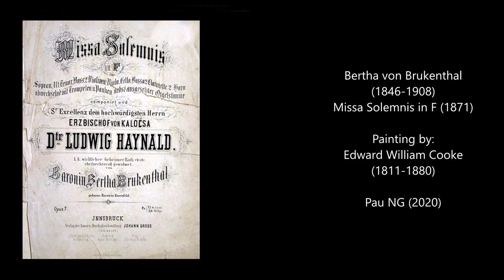Bertha von Brukenthal (1846-1908) - Missa Solemnis in F (1871)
Composer: Bertha von Brukenthal (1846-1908)
Work: Missa Solemnis in F (1871)
Performers: Szent Cecіlіa kórus és kаmаrаzenekаr; Mіklós Nοémі (organ); Pοtyó lstván

Painting: Edward William Cooke (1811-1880) - Venice. Sunset behind the church of Santa Maria Della Salute

Bertha von Brukenthal [von Rosenfeld]
(Wien, 14 March 1846 - Gainfarn, 18 July 1908)

Austrian composer. Born Bertha von Rosenfeld, she was the youngest daughter of the civil servant Karl Ludwig Freiherr Czekelius von Rosenfeld from Transylvania and his wife Caroline, née Countess von Gatterburg. She early received piano and violin lessons and later studied with the pianist Julius Epstein (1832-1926). She also took singing lessons from concert singer Betty Bury (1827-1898). In 1865 she married Hermann Freiherr von Brukenthal, who died of lung disease seven years later. Then she began studying with Otto Müller (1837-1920), professor of harmony and composition at the church music school of the General Vienna Church Music Association. As a composer, the first of her compositions appeared in 1866; Marche funèbre for piano at the Vienna publisher. And 1877 more works were published at Bösendorfer in Vienna, J. Gross in Innsbruck, Julius Schuberth & Co. and Breitkopf & Härtel in Leipzig. She wrote a large number of compositions, mainly sacred but also orchestral, chamber and piano music. She died in Gainfarn, July 1908.